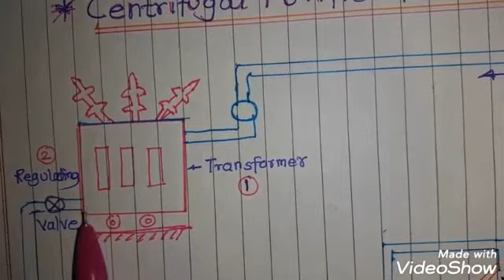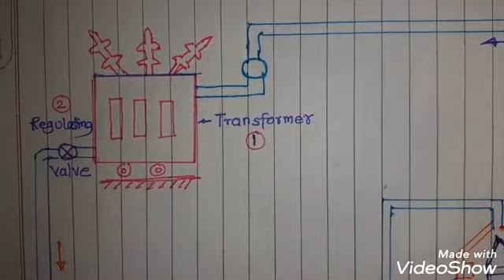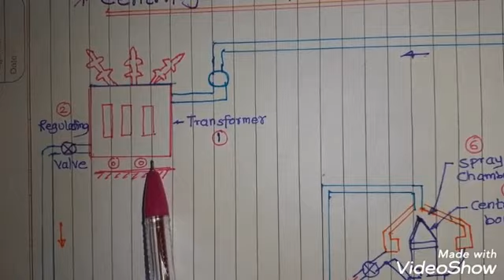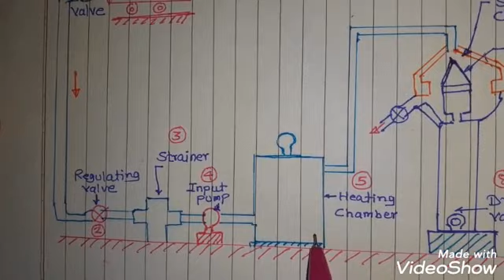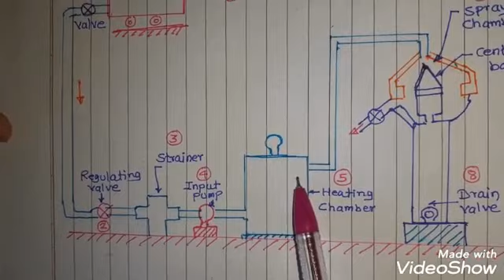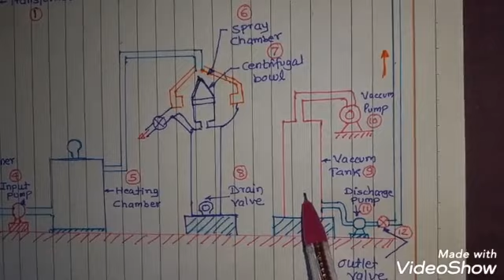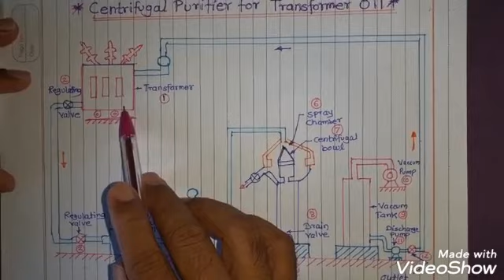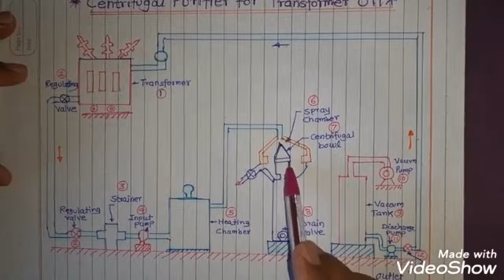Centrifugal Purifier for Transformer Oil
Course: MEE  Unit:5
Explain process of purification of transformer oil at site of location.